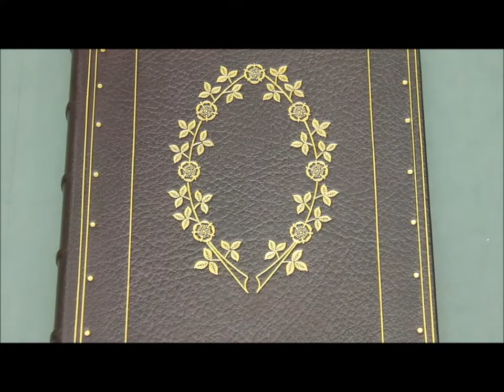Gold Tooling or Finishing a Leather Binding - Traditional Gold Leaf and Albumen Technique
Gold tooling or finishing in bookbinding is one of the most demanding aspects of the craft to learn. This video of Andrew Sims at work gives a brief overview of the techniques involved in tooling a traditional gilt design on a leather binding, using albumen glaire as the adhesive.